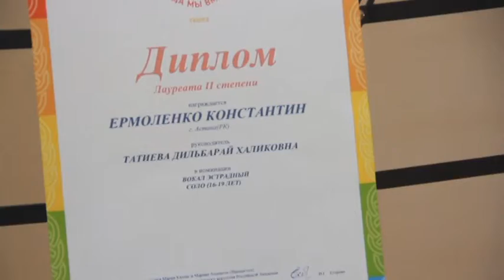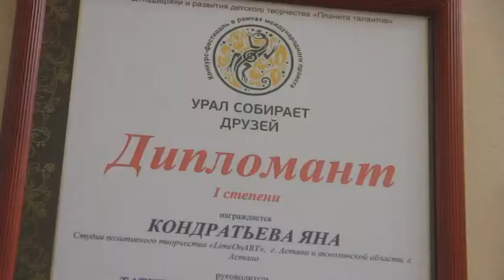Культура. Выпуск от 27.08.14